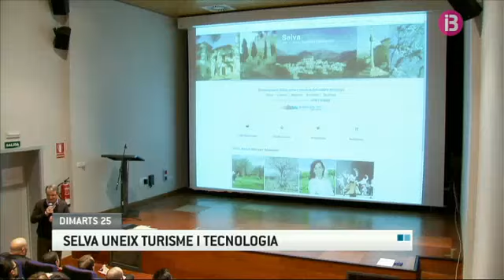Notícies vespre 25-02-2014